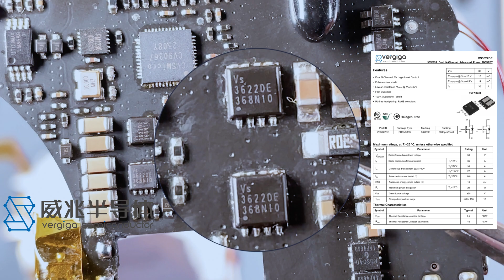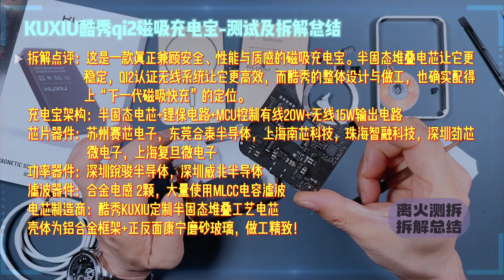酷秀半固态磁吸充电宝深度拆解：堆叠工艺电芯+Qi2无线系统全解析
有人说，半固态电芯是未来；也有人说，它不过是包装出来的新概念。于是，我们决定亲手把它拆开——不靠传言，只靠事实。
当剪钳落在那颗电芯上，火花没有出现，取而代之的是冷静、稳定。酷秀这款磁吸充电宝，似乎在用自己的方式，回答关于“安全性”的所有质疑。但真正让人惊讶的，并不只是它能抗剪、能快充、能无线。而是它的内部电路、能量路径与温控逻辑，都显露出一种成熟的系统思维。
它不是概念机，也不是实验品，而是一次技术与产品的“真交汇”。这期视频，我们拆开的不止是外壳，而是半固态电池的真实未来。

00:00 开篇序言
01:06 充电宝拆解过程
02:48 半固态电芯测试
05:04 模块展示及电路概述
06:20 电池及保护电路
07:34 主控及有线无线电路
09:59 测试及拆解总结